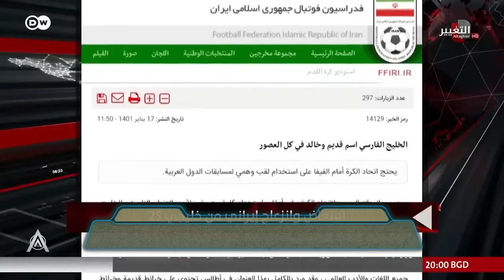لك عواد | الحلقة السادسة 06 | البشير شو ستار اكس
تبدأ الحلقة السادسة لبرنامج البشير شو ستار اكس بسعادة كبيرة وفرح بعد أن تحققت أغلب التنبؤات التي تكلم عنها الإعلامي احمد البشير في حلقته الماضية ومن ثم يكتشف وجود منغصات لفرحة العراق ببطولة خليجي 25 فيجد ان ايران هي احد المنغصات
 فيشعر بالغضب بسبب تقلبات مزاحم الحويت فتحاول غصون تهدئته فتعطيه جرعة كبيرة من الشاعر والكاتب إبراهيم الشبالي
وفي الجزء الثاني من الحلقة يحاول معرفة معرفة سبب رقص تيسير العراقية بهذه الطريقة ؟
وما الذي جعل النائب عدي عواد يحاول احراق نفسه ؟